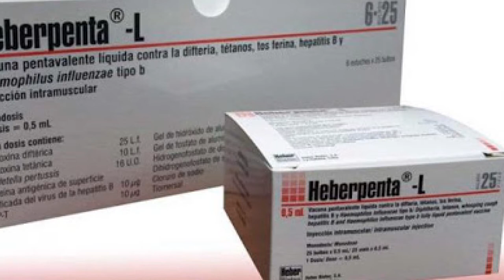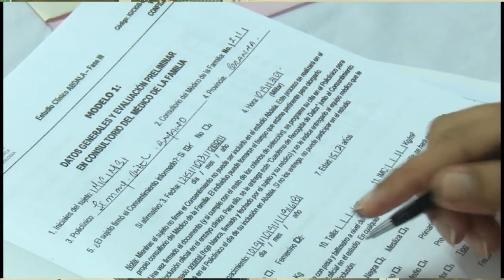Confianza en Abdala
El centro médico ambulatorio, perteneciente al hospital Carlos Manuel de Céspedes en la ciudad de Bayamo, prevé recibir seis mil voluntarios incluidos  en el ensayo clínico del candidato vacunal Abdala, un producto de la biotecnología cubana cuyo nombre rinde honor al poema homónimo de José Martí que resalta el amor a la patria.